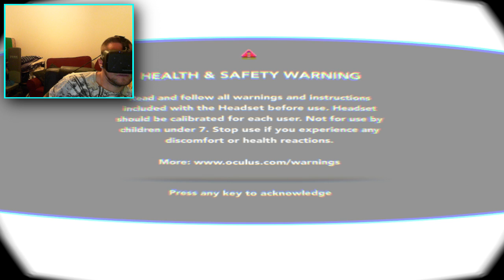Virtual Reality Meditation - Guided meditation For Oculus Rift DK2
We have a go at meditation today plus explore a Fantasy Cave